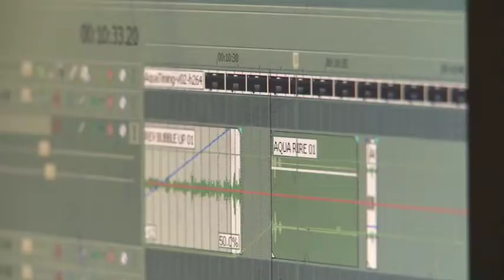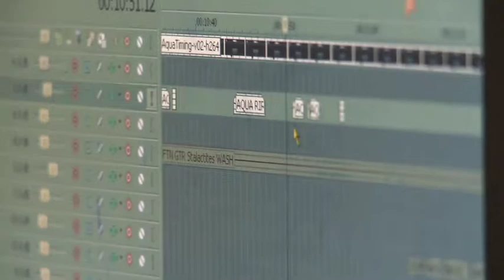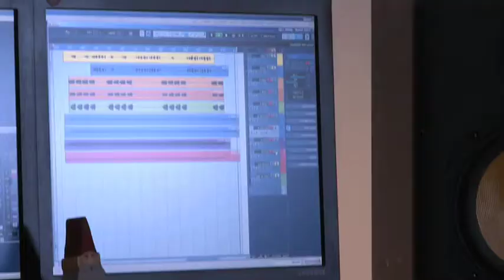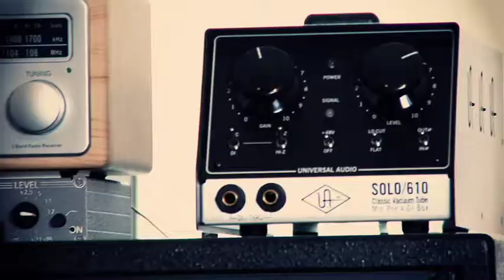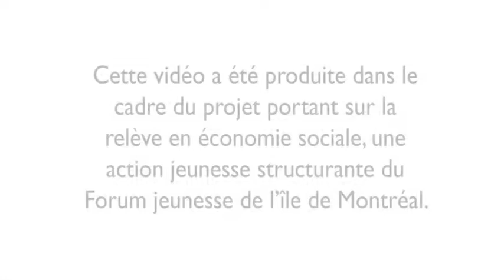Coop Le St-Phonic, Conférence régionale des Élus de Montréal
Lunion fait la force (Coop Le St-Phonic) - Conférence Régionale des Élus de lÎle-de-Montréal (Comité dÉconomie Sociale)

Cest en décembre 2005 que voit le jour la Coop Le St-Phonic, située dans le Village, pour donner des services musicaux à ses membres, uni-e-s par une même passion: la musique.

Propriétaire de la bâtisse 1236 Amherst, la Coop Le St-Phonic permet aux musiciens-membres que des espaces de travail et de création leur soient disponibles et que des services communautaires (installations professionnelles denregistrement, instruments à moindres coûts, etc.) soient offerts. On retrouve parmi ses membres de la Coop des noms de musiciens de la relève ainsi que des noms plus connus comme Michel Rivard, Gilles Vigneault, Daniel Bélanger, Vincent Vallières, Mes Aïeux, Ariane Moffatt, Marc Déry et bien dautres.

Le comité déconomie sociale de la Conférence Régionale des Élus de lÎle de Montréal désirait faire le portrait de six entreprises déconomie sociale du territoire montréalais en abordant de manière créative cinq dimensions: pour les entrepreneurs sociaux, quest-ce que léconomie sociale? En quoi, selon eux, leur entreprise se différencie dune entreprise privée? Comment décriraient-ils limpact (retombées sociales et économiques) de leur action dans leurs communautés? Quels sont les avantages dêtre une entreprise déconomie sociale? Et finalement, quels sont les défis dune entreprise déconomie sociale?

Mars 2009

Réalisée par: Delphine Piperni
Direction de la Photographie: Marco Bentz
Montage: Marco Bentz
Finalisation Montage: Gabriel Brault Tardif
Correction couleurs: Marco Bentz & Gabriel Brault Tardif
Musique originale: Marc Dionne
Coordination de la production: Delphine Piperni
Producteur: Philippe Citoyen Leclerc